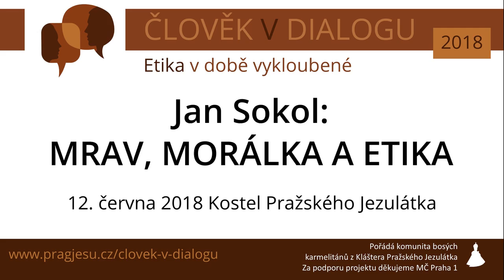Jan Sokol: Mrav, morálka a etika - 12.6.2018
Přednáška z cyklu Člověk v dialogu 2018: Etika v době vykloubené. Pořádá komunita bosých karmelitánů v kostele Pražského Jezulátka.